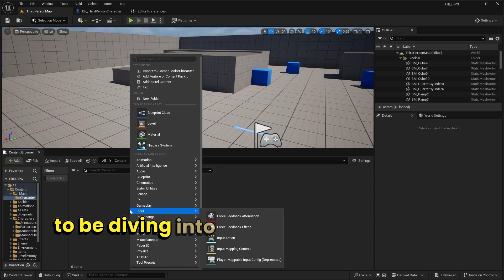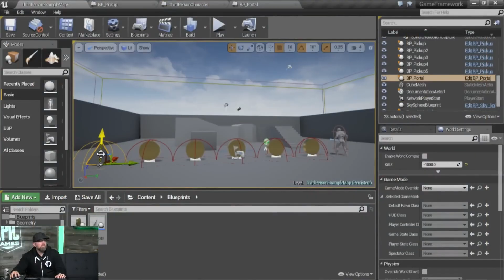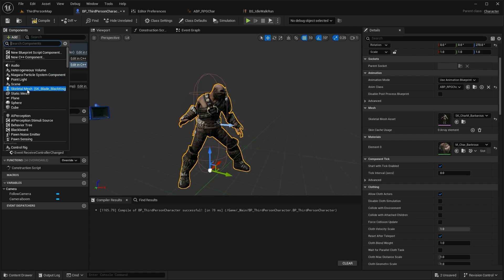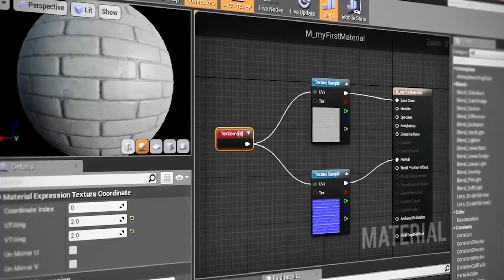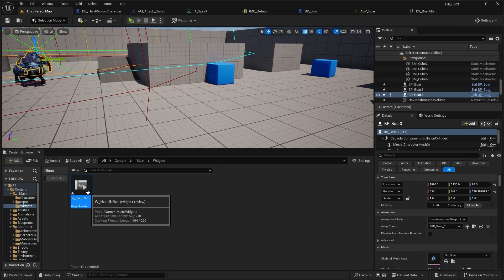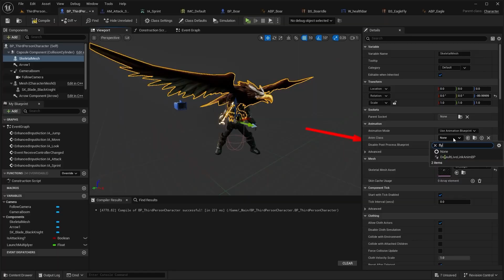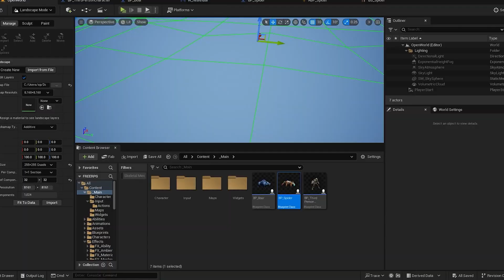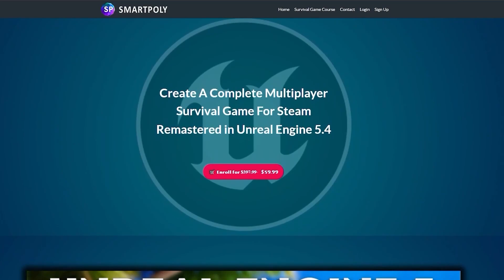Why Aren’t More People Making Video Games?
Hello guys welcome back to another video. In this video we'll be discussing the point "why aren't more people making video games - and why you should start today". Making games has been more accessible than ever, with free tools like Unreal Engine, and thousands of free learning resources, the barrier to entry has never been this low.